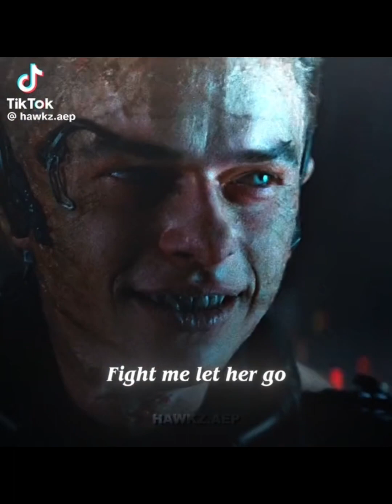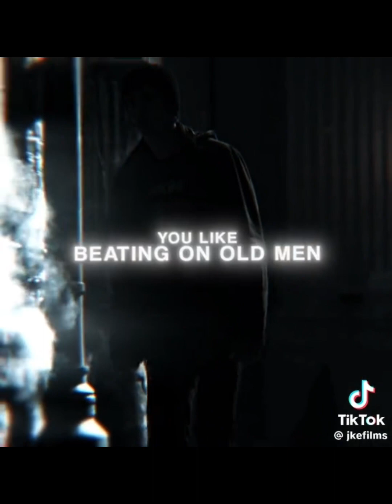Marvel TikTok’s part 131